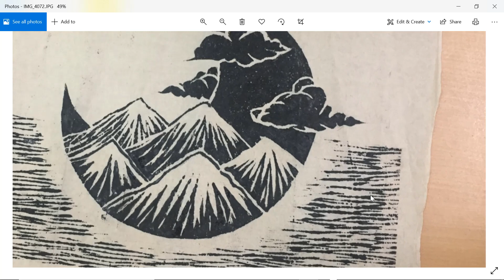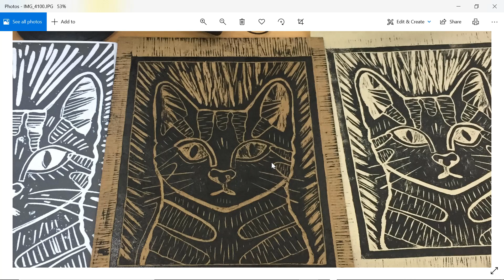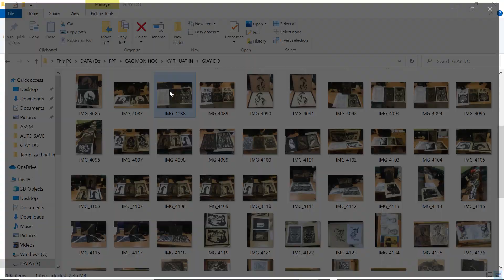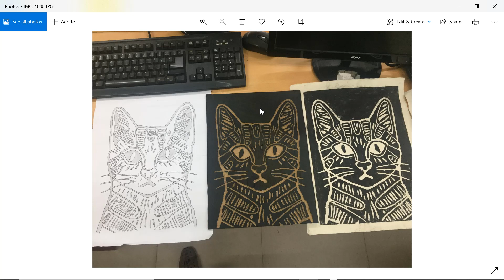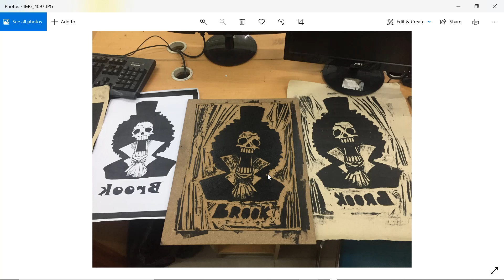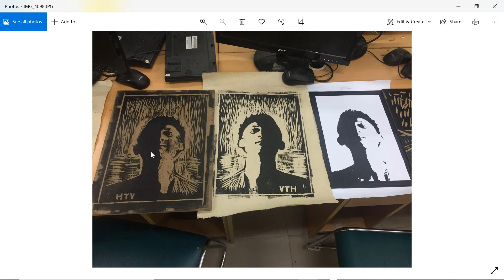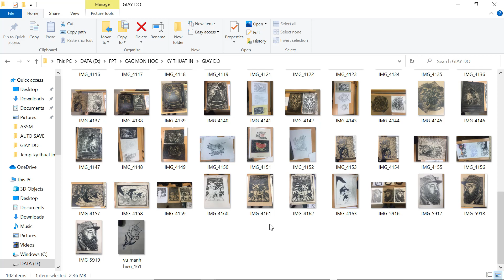Kỹ thuật in giấy dó - Nhận xét bài sinh viên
Kỹ thuật khắc gỗ, in giấy dó, từ phác thảo đến hoàn thiện.
Nhận xét bài của các bạn sinh viên. Các bạn có thể tham khảo để rút kinh nghiệm.